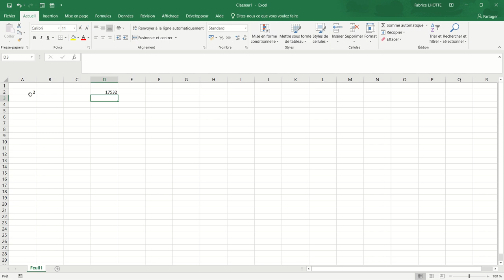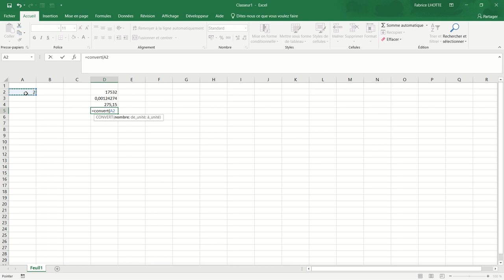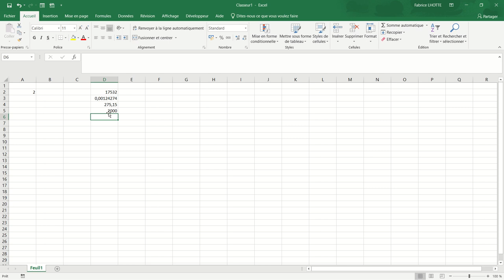XL05 - Excel 040 - La fonction CONVERT()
Fonction qui permet de convertir un nombre d'une unité à l'autre.